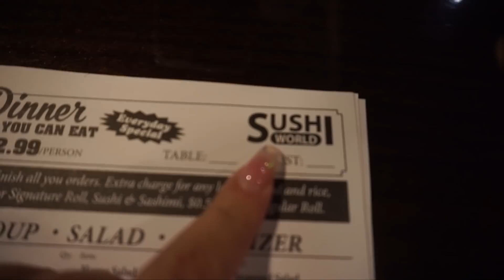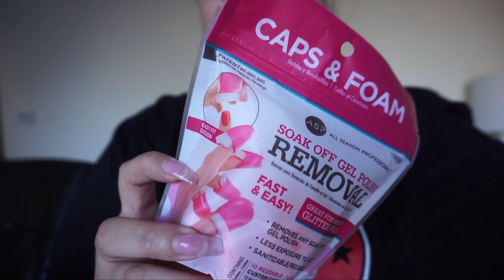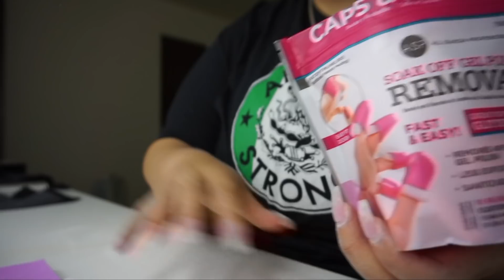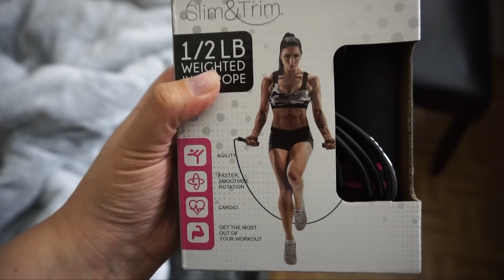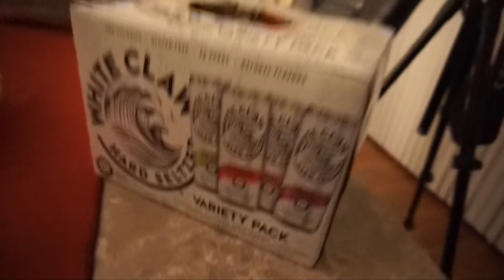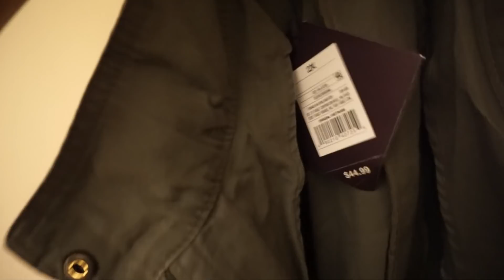Birthday Girl, Target, and NEW NAILS | Posi Claudia | VLOG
Hello my loves! A MILLION THANK YOUS FROM VALERIE AND I for allllllll the birthday wishes! She's been carrying the biggest smile on her face from everyones comments. We appreciate you so much!

Sushi World
6251 N McCormick Blvd

Nails by @isabelsnails

Instagram 👉🏼 ohhshititsclaudia
Facebook 👉🏼 ohhshititsclaudia
Snapchat 👉🏼 ohhshititsclaud